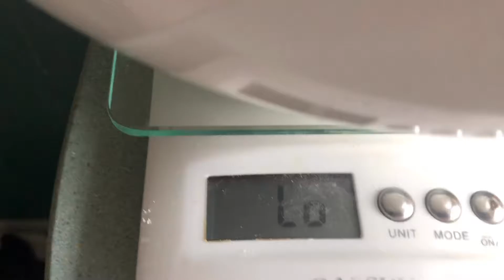Bánh xèo tôm thịt củ sắn